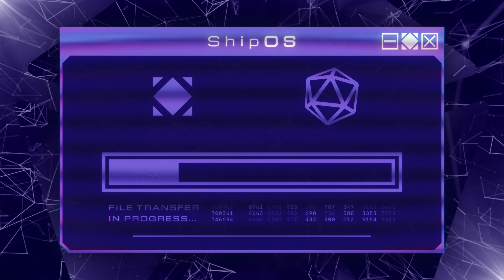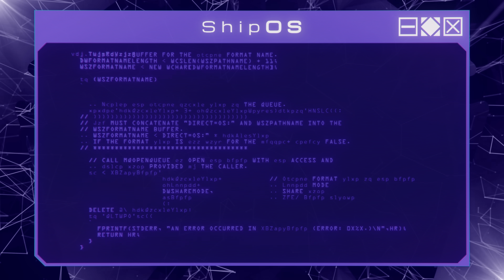Stardeus - Bioverse Update | Paradox Arc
Play Stardeus now with the "Bioverse" update - the most comprehensive update we've made in our game yet, containing a collection of core system changes, content, mechanics and balance tweaks.

Among the systems affected are:
- New AI system
- New Body Part System
- Combat overhaul
- Rework of stats system
- New Health and Conditions features
- A reworked "needs" system
- Mind transfers
- Improved trade and space stations
- New scenario configuration screen
- A brand new Twitch integration
- Improved balance and pacing
- And tons of other new content

And read a detailed breakdown of the "Bioverse" update in our latest Steam post!